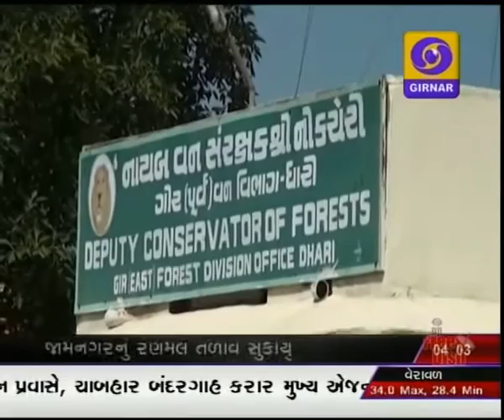GUJARATI NEWS ON DD GIRNAR 4.00 PM , DATE - 22-05-2016